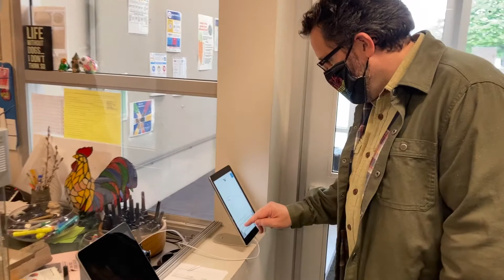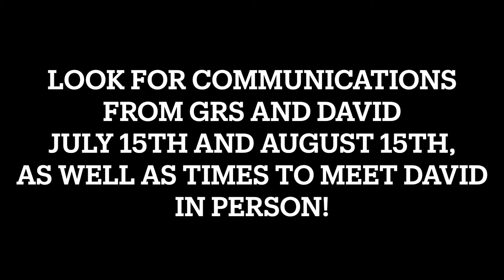Welcome David Núñez, 2021 Head of School!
Welcome David Núñez, 2021 Head of School! Look for communications from GRS and David July and August 15th, as well as some times to meet David in person!